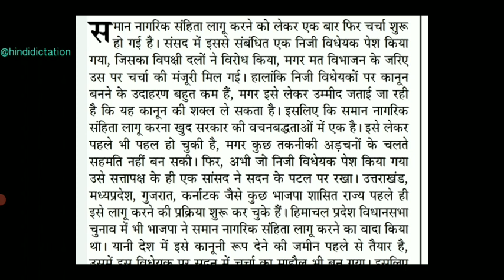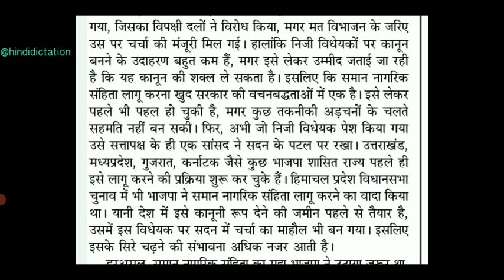100 wpm hindi dictation || hindi steno dictation 100 word per min || ssc grade C dictation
100 wpm hindi dictation || hindi steno dictation 100 word per min || ssc grade C dictation @hindidictation

Hello Everyone! In this dictation total words are 564, actual speed is 97.2 wpm. I hope you like it.

100 wpm hindi dictation,
100 wpm dictation,
100wpm hindi dictation,
steno dictation 100wpm,
100 wpm hindi steno,
ssc steno 100 wpm dictation,